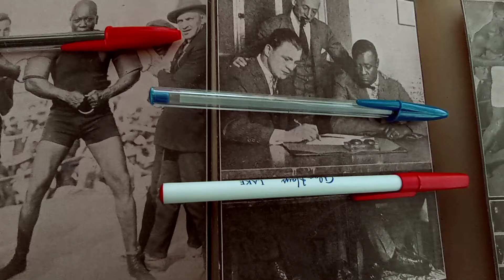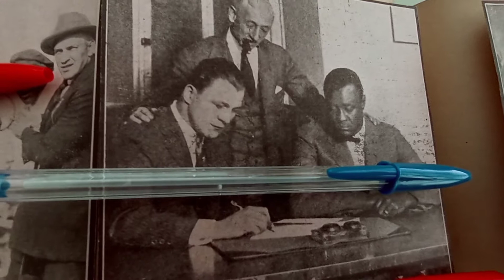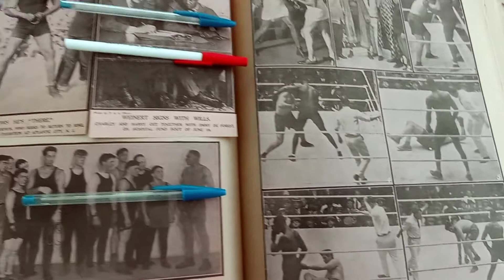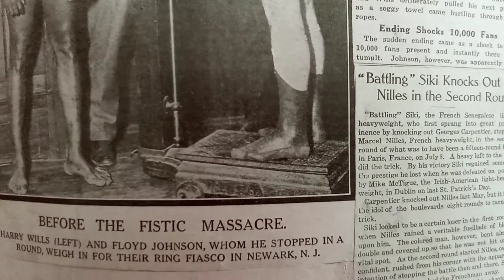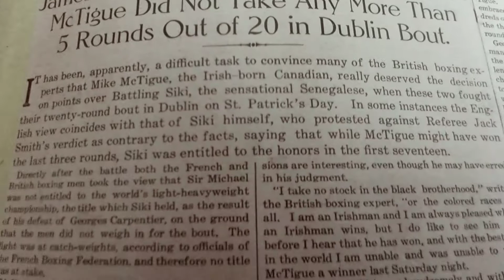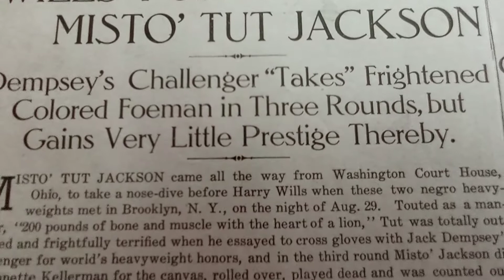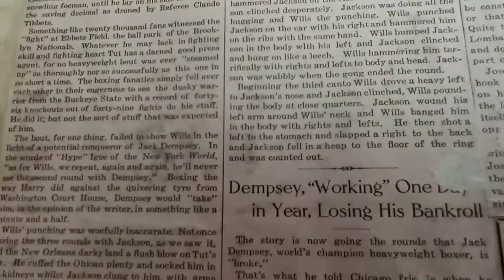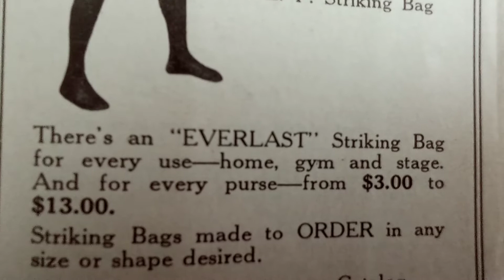Quick Up-Date Museum Of The Forgotten Fisticuffs Series. Black Fighters.